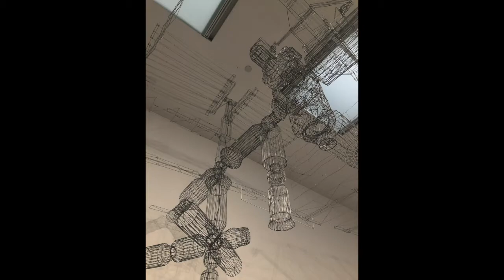Kaskara's NUin London Experience